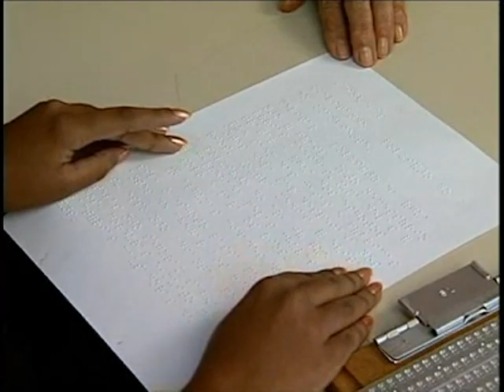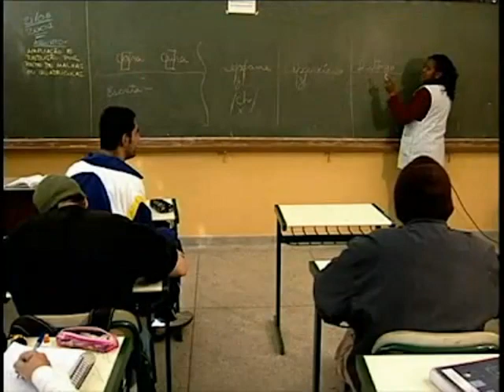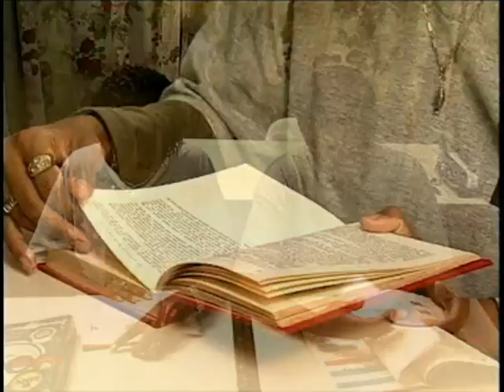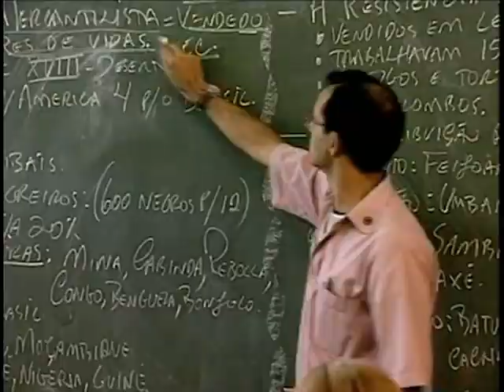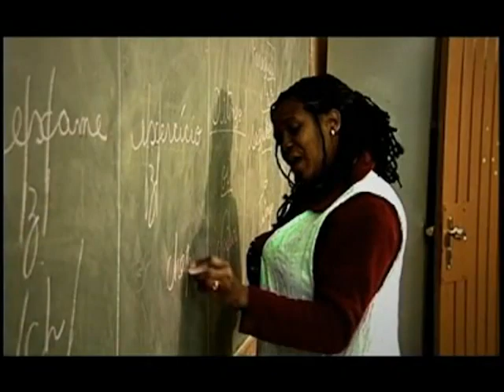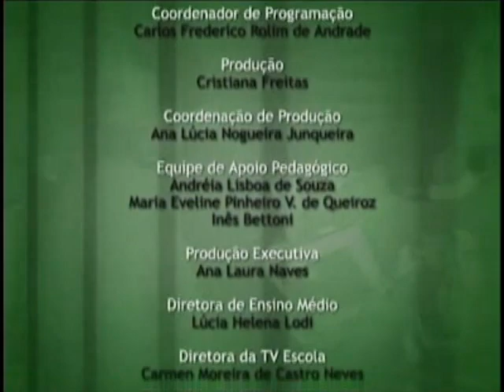FAZENDO ESCOLA - ESCOLA E INCLUSÃO SOCIAL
Na série "Fazendo Escola", especialistas discutem idéias e apresentam propostas de trabalho referentes à gestão democrática a partir de documentários que retratam experiências bem sucedidas em escolas brasileiras do ensino médio.

Este programa debate a inclusão social em seus diversos aspectos - étnico, racial, sócio-econômico, de portadores de necessidades especiais, entre outros - a partir da inclusão promovida em algumas escolas do País.